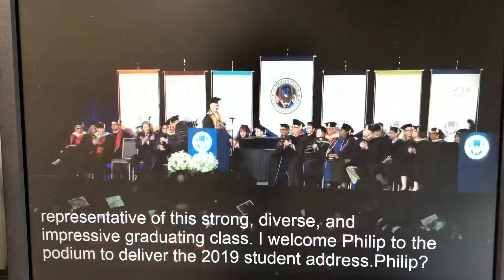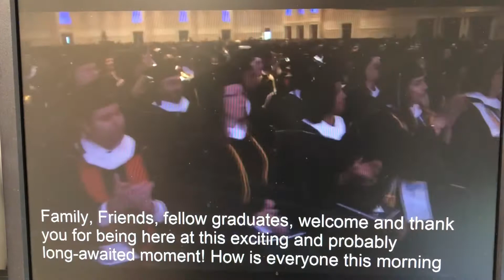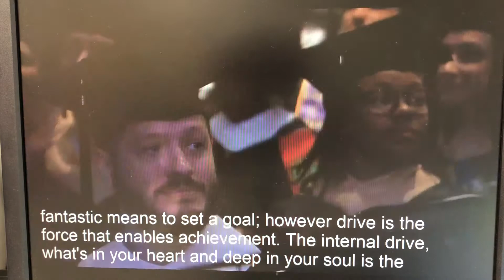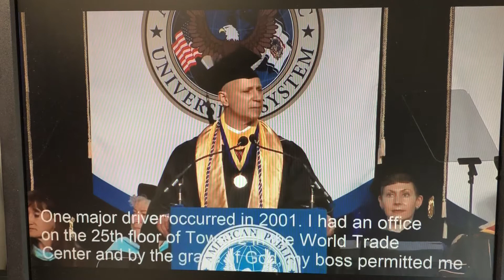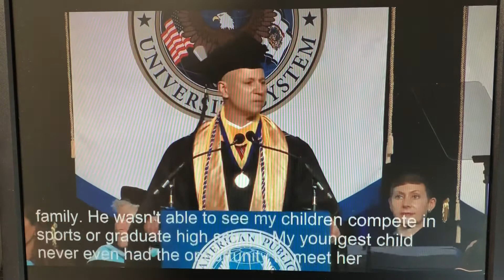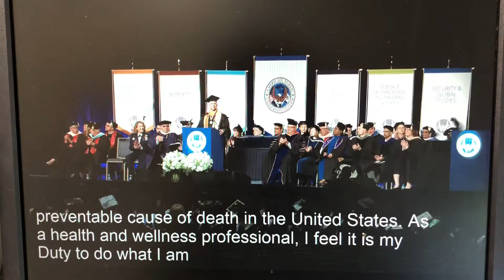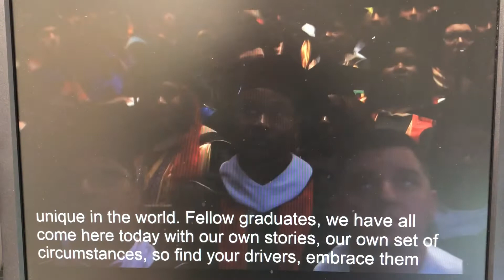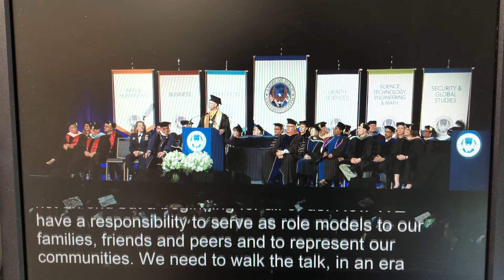Master Phil Ross AMU APUS Graduate Commencement Speech 2019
Master Phil Ross was selected from the 2019 Graduate class of over 10,000 students to deliver the 2019 Commencement Speech in Fort Washington, MD. His Thesis on Rapid Weight Loss was also published by the University and placed in the school library as a research resource.